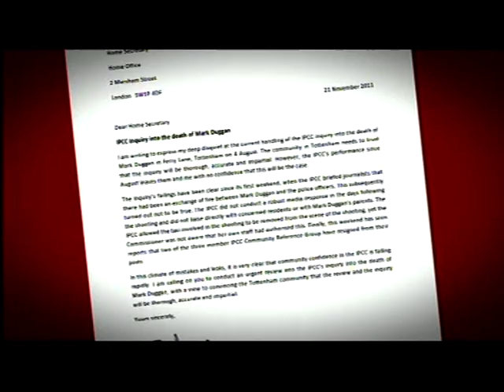Mark Duggan investigation - No fingerprints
This piece first broadcast on 12 Dec 2011. Televised on UK's regional television BBC1 London. Programme (Program) -- London News.